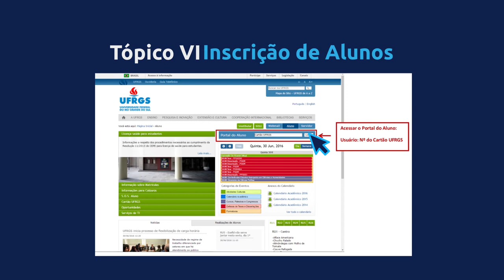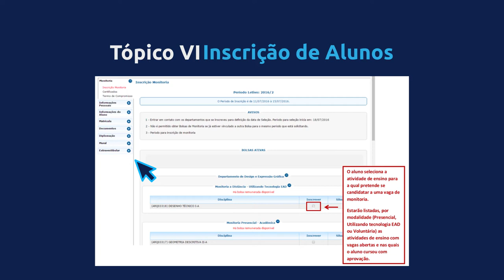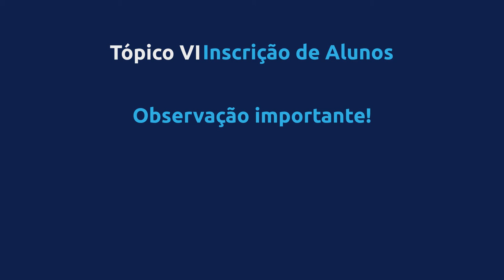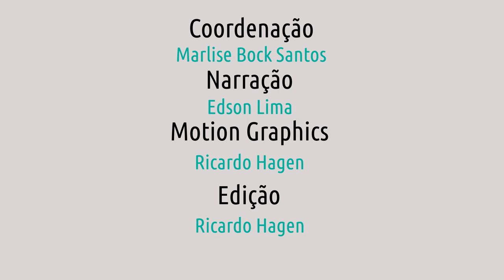Tópico VI: Inscrição de alunos